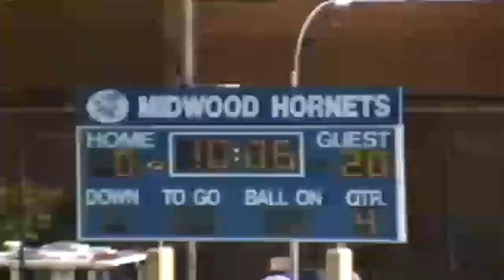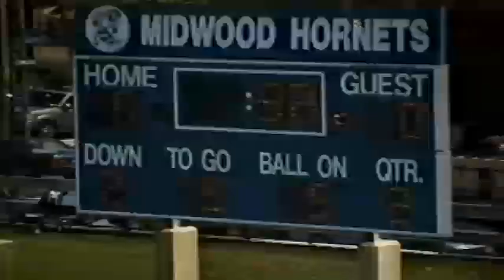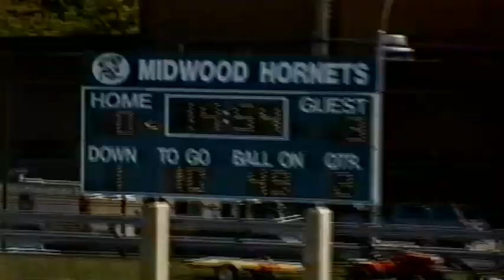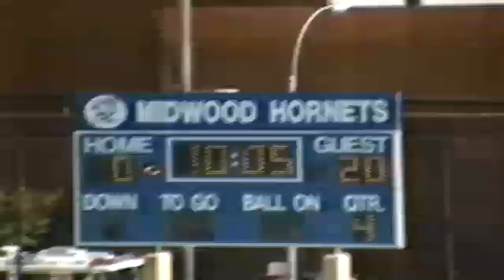Boldest vs FDNY : May 4, 2002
Boldest Football  vs FDNY